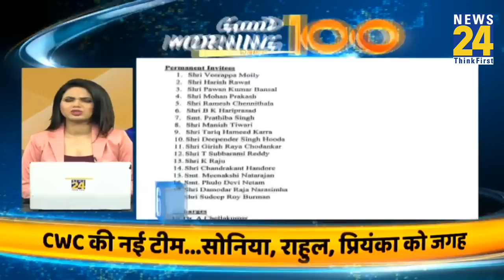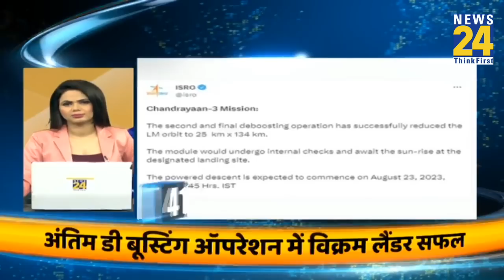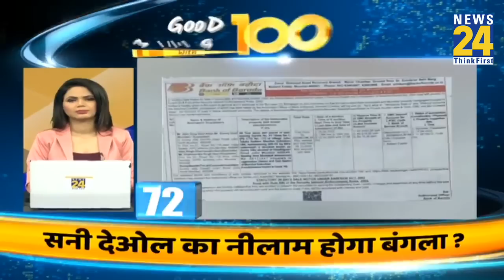‘Good Morning’ With 100 News | 21 Aug 2023 | Hindi News | Latest News | News24